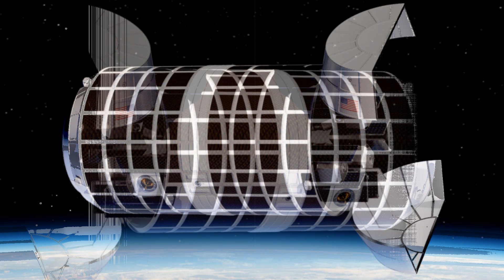Gravitics' Orbital Aircraft Carrier Set to Transform Satellite Deployment by 2026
Gravitics, with support from the U.S. Space Force, is developing an orbital aircraft carrier to rapidly deploy satellites from Earth's orbit by 2026. This innovative project aims to enhance space defense capabilities and address growing geopolitical tensions in space.